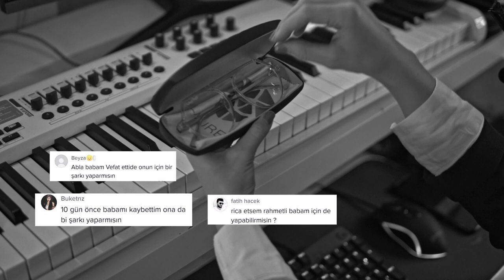Hikayelerinizle Şarkı #3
Her gün saat 23:00 'da Tiktok'ta Canlı Yayındayız.
Mutlaka Gelin !
hesap : gokceozgulofficial

Serinin devamı için takipte kalın..